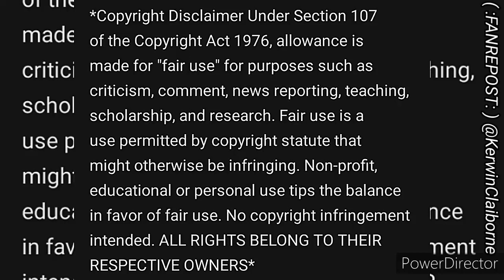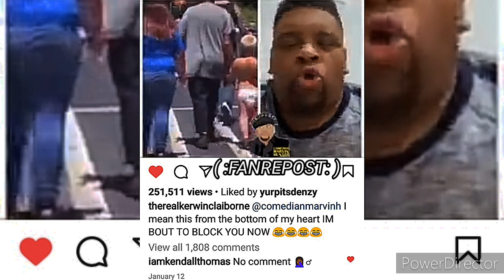fanrepost OF KERWIN CLAIBORNE'S HILARIOUS VOICEOVERS 👍😂 yep_im_kajun IT'S A LINE AT THE 🚪wassup